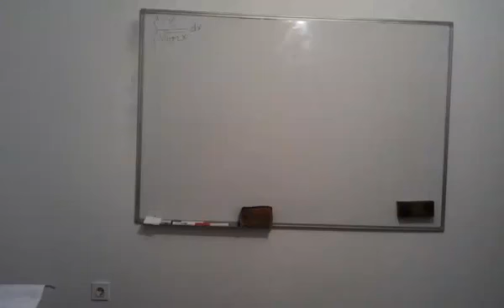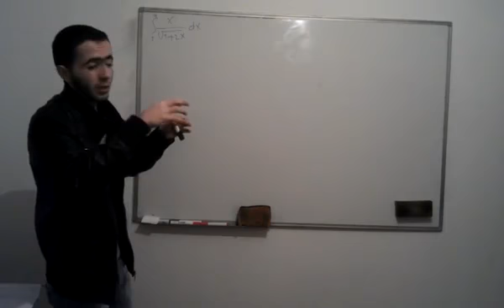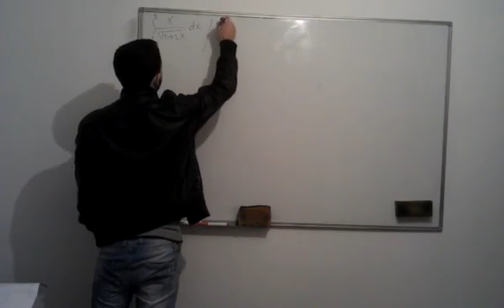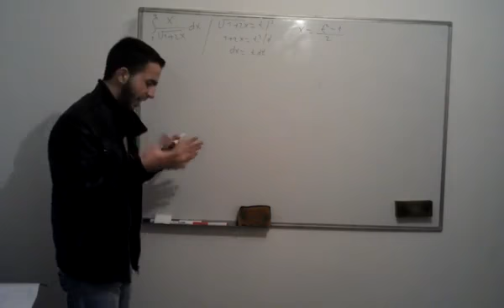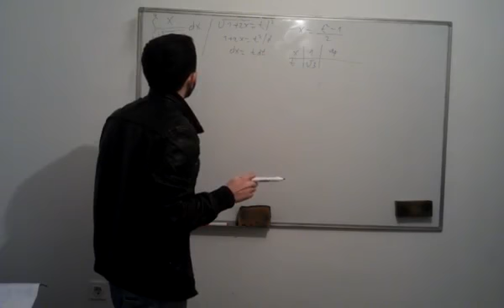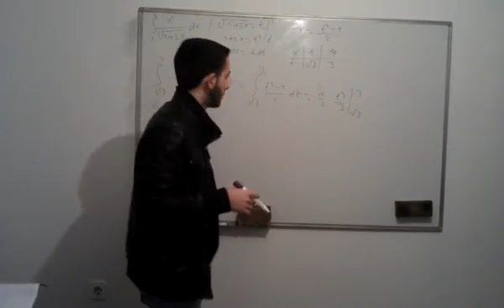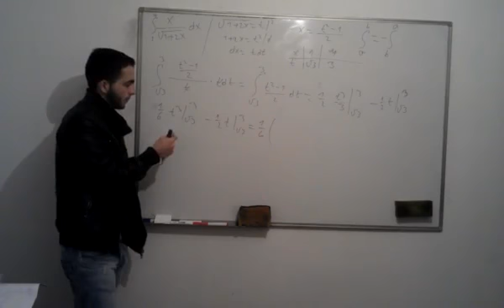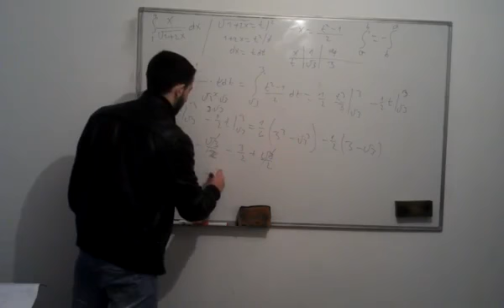Odredjeni integrali 1